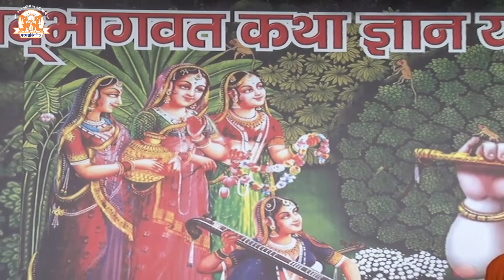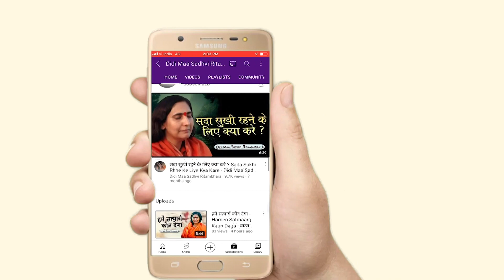जय जगदीश हरे जय जगदीश हरे - Jai Jagdish Hare Jai Jagdish Hare - Sadhvi Ritambhara Ji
➤Video Name :- जय जगदीश हरे जय जगदीश हरे - Jai Jagdish Hare Jai Jagdish Hare

❤ Social networking service :- Parveen Production House  M.No.9911079993 , 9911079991